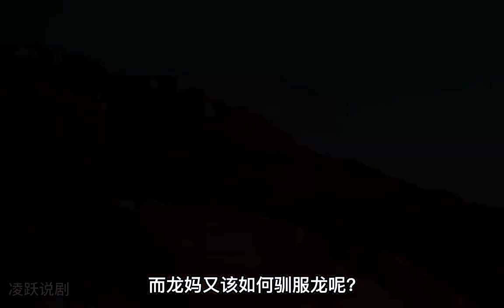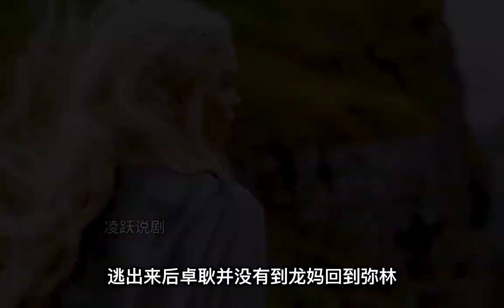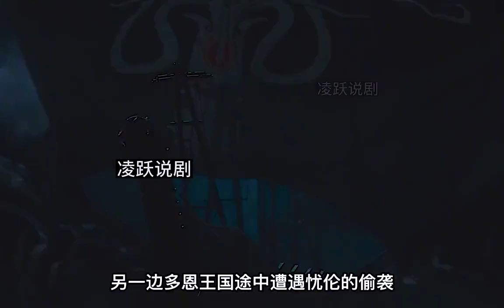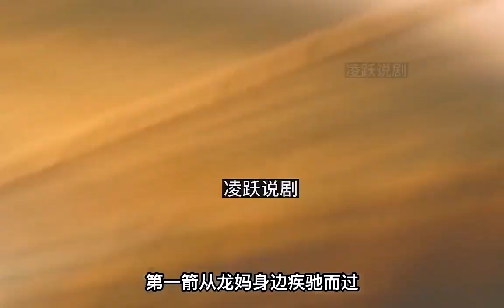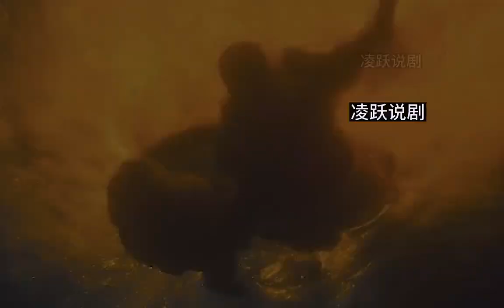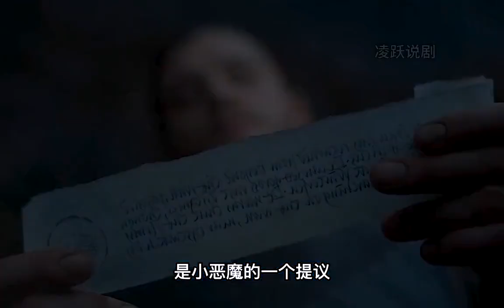【完整版】龙妈养育的三条幼龙慢慢长大美剧龙妈权利的…… @天狼看电影